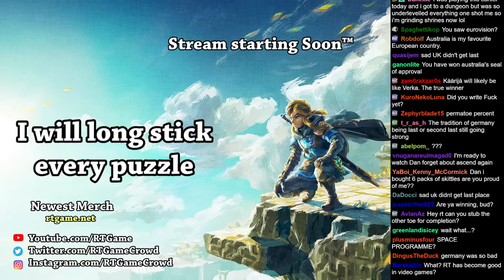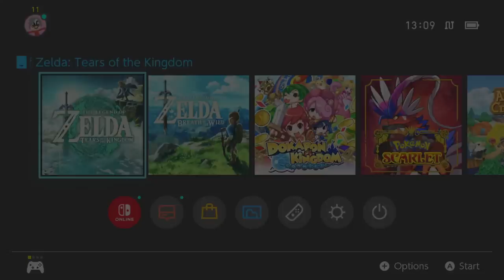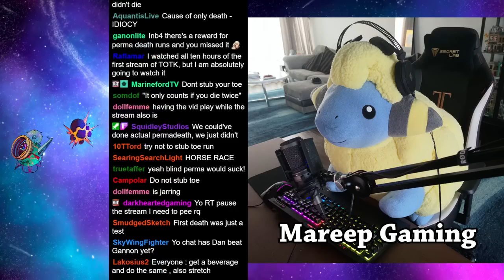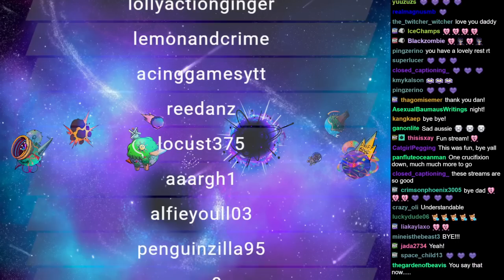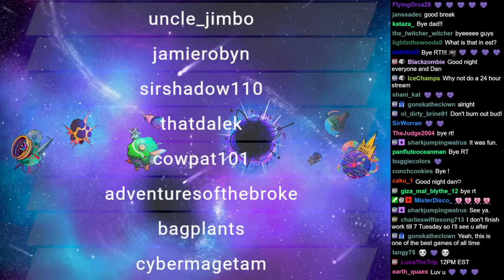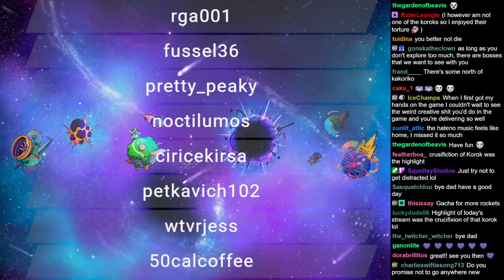RTGame Streams: The Legend of Zelda: Tears of the Kingdom [3]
This video was streamed by RTGame, originally titled "Doing Everything while not Dying - Full Game DAY THREE", and was broadcasted at May 14th 2023